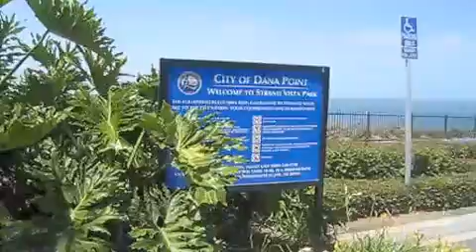Dana Point Vista Park at the Strands!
Dana Point Vista Park view and proximity to Niguel Beach Condo's where you are steps away from the ocean and trails!